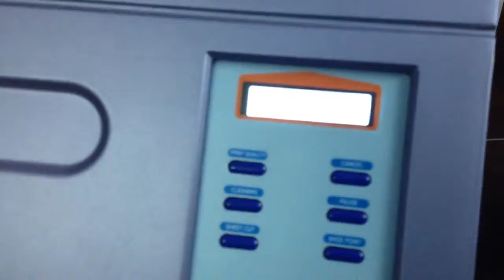Eco-solvent high speed printing machine